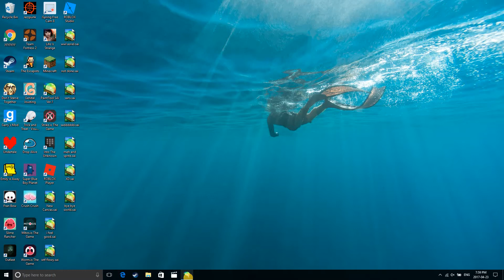evil me and u can ask evil me anything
u cAN ASKME AND EVIL ME WILL ANWSER